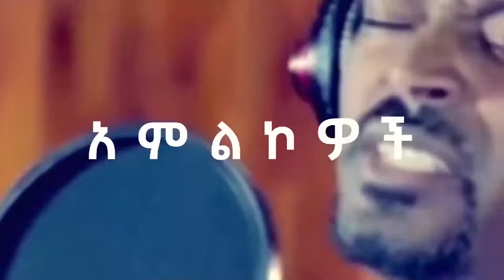ወንጌል የሰበከው ኢንስፔክተር ከስራ ተባረረ